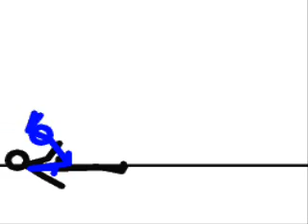Practicing Pivot... AMPhibian!!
I am practicing pivot w/ audio